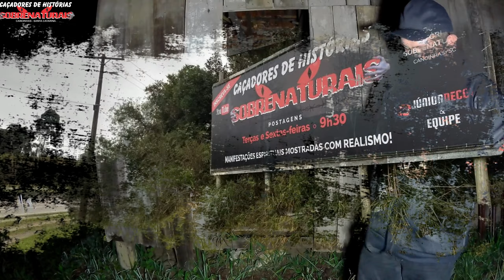BASTIDORES DA GRAVAÇÃO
Bastidores e cenas que não foram para a gravação

Doações
Banco ITAÚ
Ag: 1423
C/c 13751-0

Loja Joana - Confecções e presentes.
Felipe do Schadeck pneus de Canoinhas
Rua Paul Harris, nº 535
Centro
Canoinhas/SC
Pneus - balanceamentos - alinhamento
Suspensão - baterias e freios

AUTO MECÂNICA BELIN
Nacionais e importados
Rua: Hermano Penteado, 546
Jd. Ipassurama
Campinas/SP